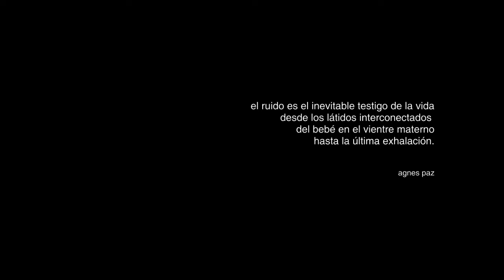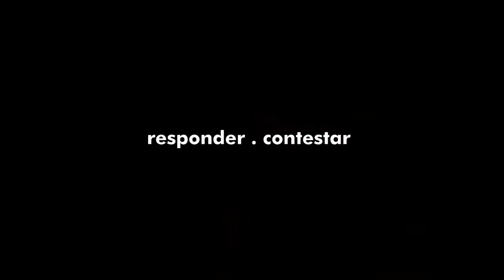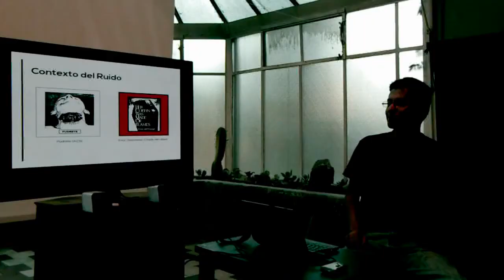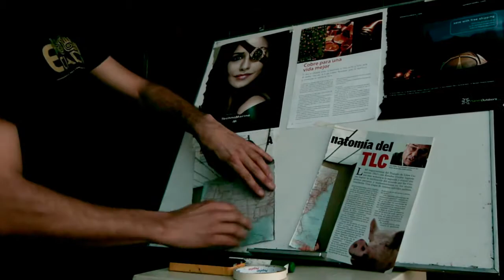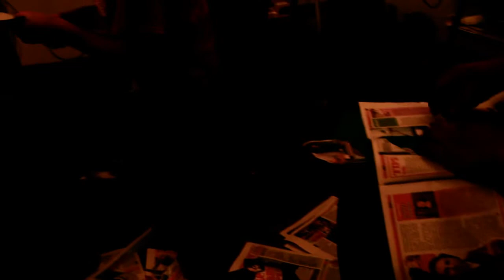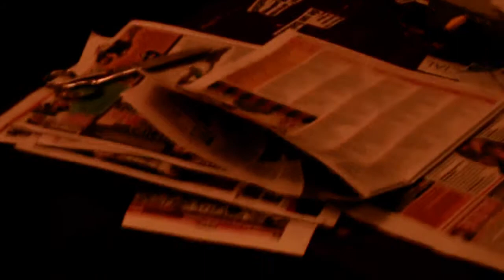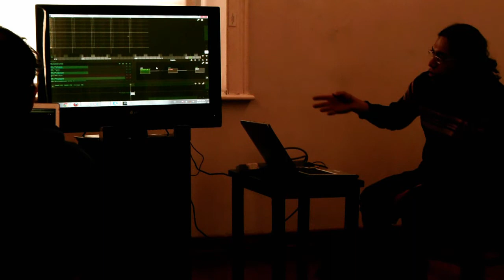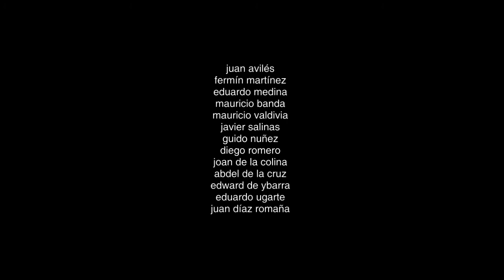La Co-ciencia del Ruido | Documental de REUDO ´13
Encuentro desarrollado en Septiembre del año 2013 en el Museo de Arte Contemporáneo de Arequipa, en Perú, convergiendo el trabajo de 19 creadores provenientes de México, Guatemala, Colombia, Chile, Bolivia y Perú, quienes a través de propuestas multidisciplinarias buscan conceptualizar el Ruido como medio de expresión, sus vinculaciones a otras prácticas y su naturaleza transdisciplinaria, así como la influencia de estas prácticas en el convivir colectivo e individual.

Participan:
Agnes Paz (Chile)
Ana María Romano (Colombia)
Byron Muñoz (Guatemala
Constanza Piña (Chile)
Diego Romero (Perú)
Eduaro Medina (México)
Fabrizio Dávila (Perú)
Fermín Martinez (México)
Fernando Godoy (Chile)
Guely Morató (Bolivia)
Guido Nuñez (Perú)
Javier Salinas (Perú)
Joan de la Colina (Perú)
Juan Avilés (Bolivia)
Mauricio Banda (Perú)
Mauricio Valdivia (Perú)
Rodrigo Díaz (Perú)
Rodrigo Rios Zunino (Chile)